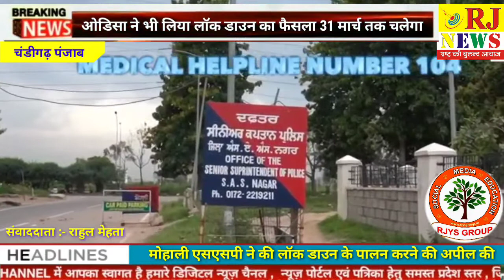RJNEWS चंडीगढ़ :- मोहाली एसएसपी कुलदीप चहल ने जनता को लॉक डाउन के पालन करने की अपील की